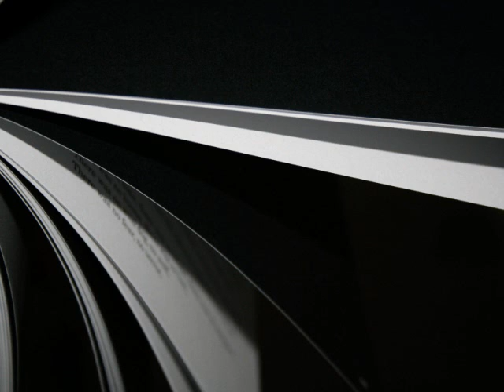Lovely Song by Pari Zanganeh, an Iranian opera singer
Pari Zanganeh